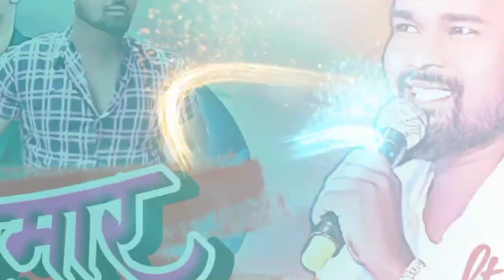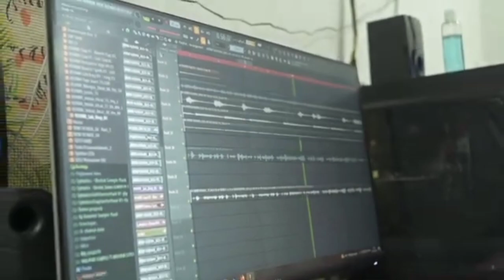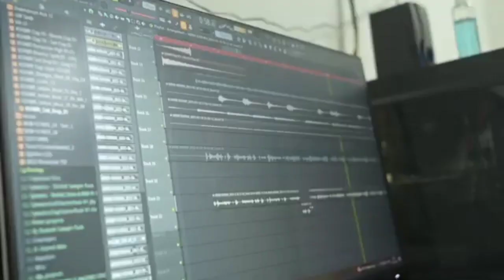Nitesh Kachhap Upcoming Song // New Nagpuri Song 2023 // Singer-Nitesh Kachhap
Hello Guys
About This Video New Nagpuri Song Special 2023. Least See Promote Video and Enjoy Upcoming New Nagpuri Song.

Flow Me-

 By Mr.Prabir